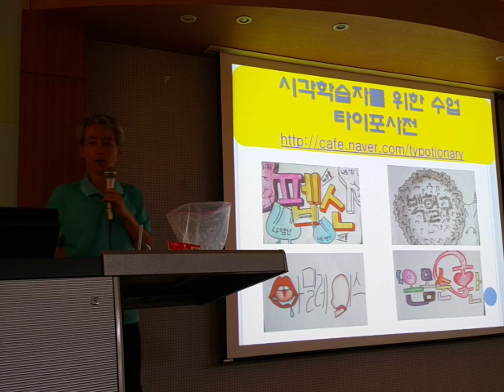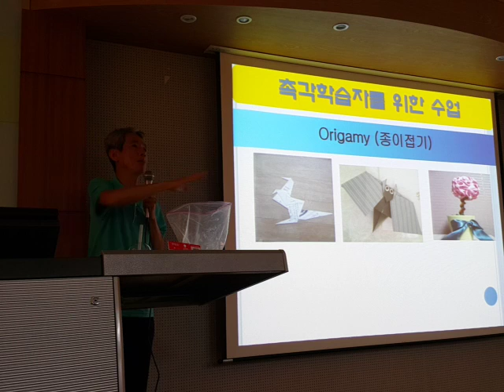촉각 학습스타일 수업